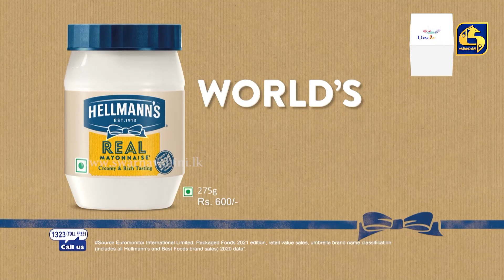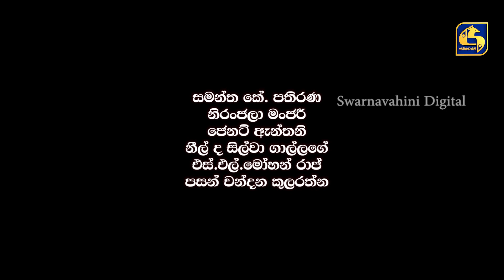පිතෘ || PITHRU || Episode 35 || 25th June 2022